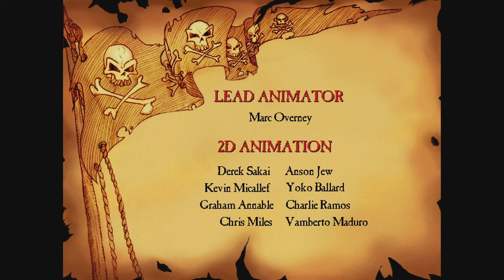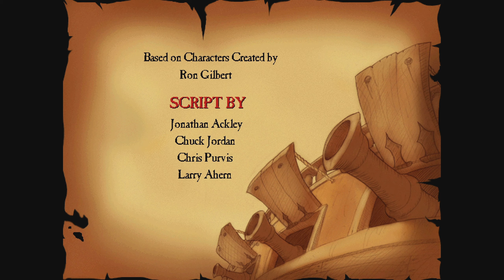A Tale of Love, Hate & Holding Breath | Curse of Monkey Island Gameplay Walkthrough|More Puzzles|#01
♦About CURSE OF MONKEY ISLAND:
I've sailed the seas from Trinidad to Tortuga and I've never seen anything like it! The engagement ring I gave Elaine has a terrible pirate curse on it. LeChuck is behind it, I'm sure. I should have known that nothing good could come out of that evil zombie's treasures. And if that's not bad enough, the clairvoyant I met in the mangrove swamp told me that if I am to break the curse and save Elaine, I will have to die!
Excerpted from ""The Memoirs of Guybrush Threepwood: The Monkey Island Years""

♦Genre: Point ‘n klick Adventure
♦Jahr: 1997